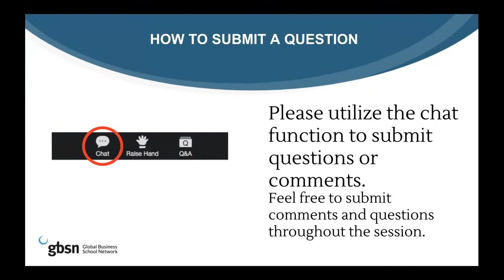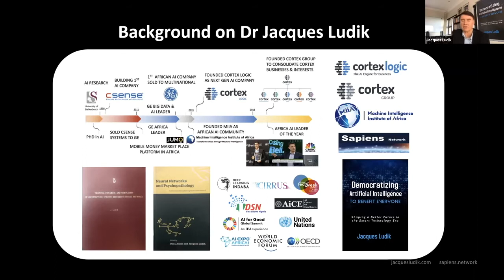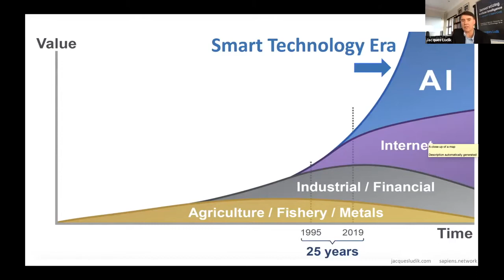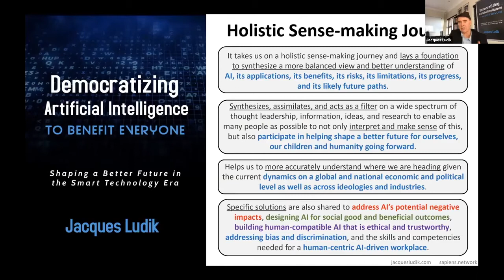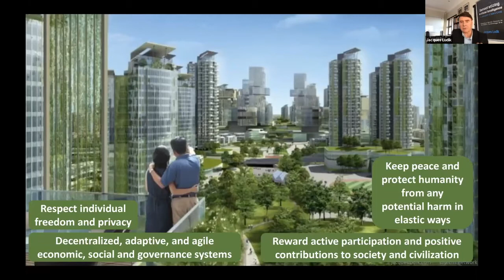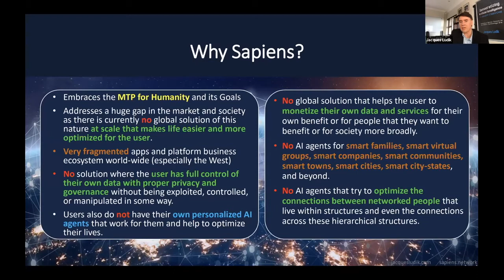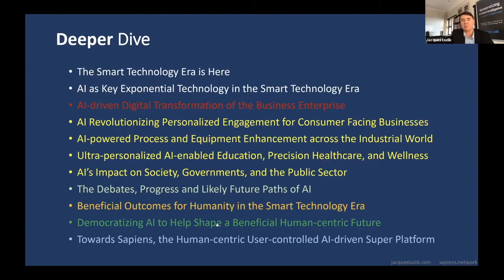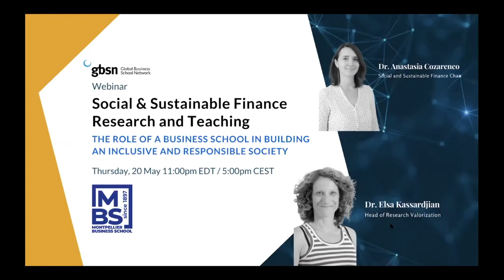#25: Dr Jacques Ludik on Business Schools & Democratization of Artificial Intelligence - May 2021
Business Schools and the Democratization of Artificial Intelligence - Dr Jacques Ludik & Prof Wim Naude

Global Business School Network Webinar - Tuesday 18 May 2021

Cork University
Machine Intelligence Institute of Africa (MIIA)
cortexgroup.ai
sapiens.network